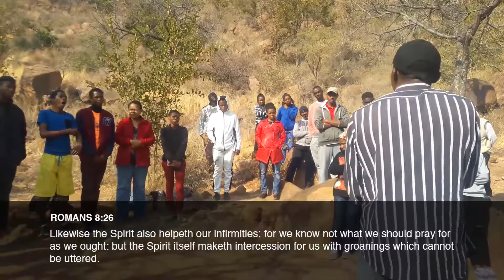Communication with God